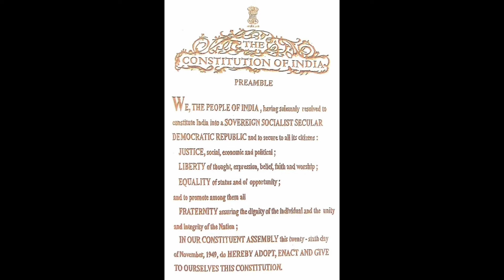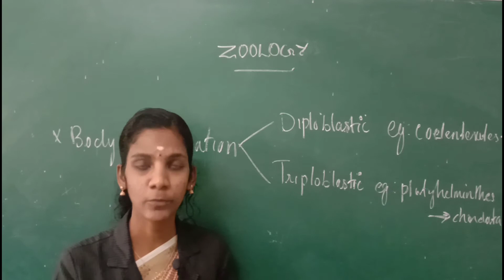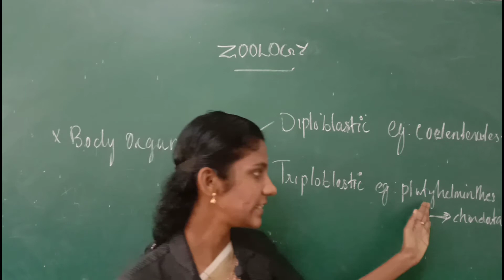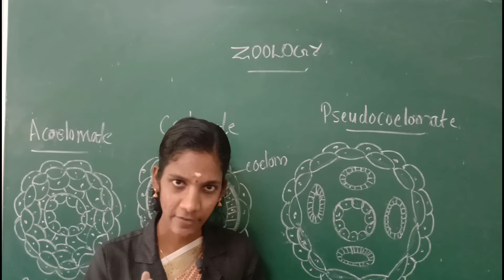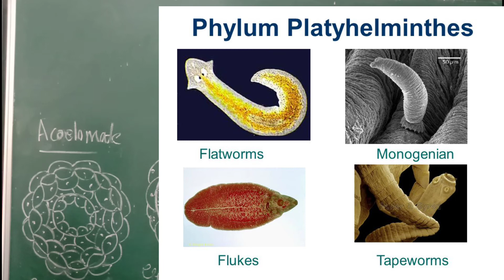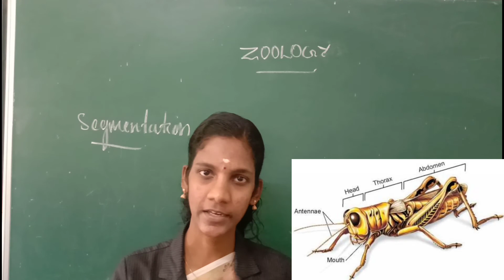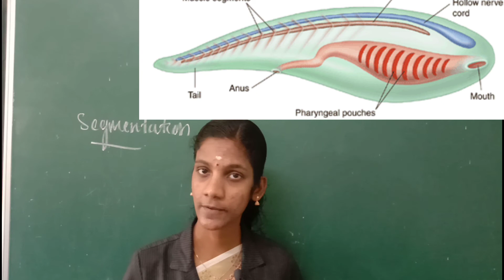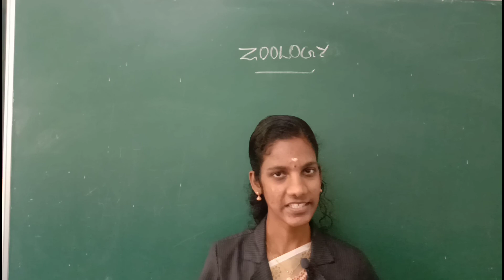Class 11 Zoology Chapter 2 - Animal Kingdom (Part 2)